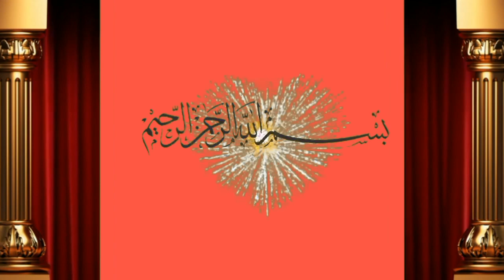چولستانی کراس گاۓ پہلا سوا فار سیل باۓ شاہ محمد